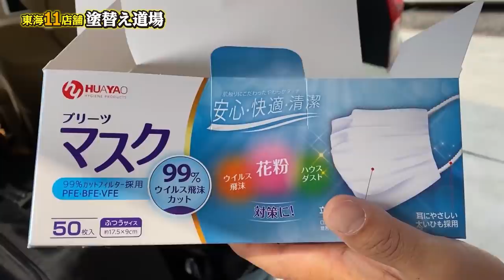あなたも買える！10000枚の大量マスク大阪まで買いに行ってきました！社長ぶらり旅大阪編！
マスク問い合わせ先
メディカル朋株式会社
会社住所　大阪市西区阿波座1-12-15龍苑４F
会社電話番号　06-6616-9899